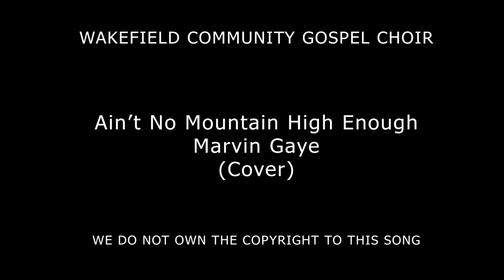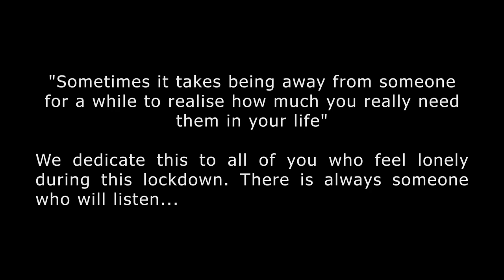Wakefield Community Gospel Choir; Ain't No Mountain Cover (WCGC Virtual Choir)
"If you need me call me, no matter where you are, no matter how far."
This can be an extremely lonely time for some people, but this song contains an important message about friendship and how we'd want our loved ones to get in touch if they ever needed us. Wakefield Community Gospel Choir has been performing this song for years, and the meaning behind it has never been more important!

Share this link with whoever can rely on you to be there for them!

This week's video features solos from our fantastic Musical Director Rachel Bradley.